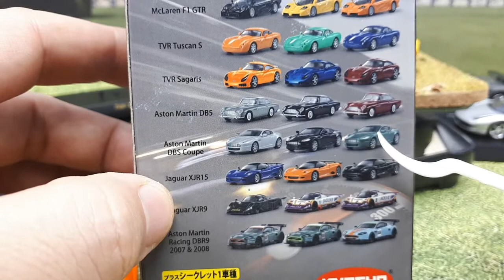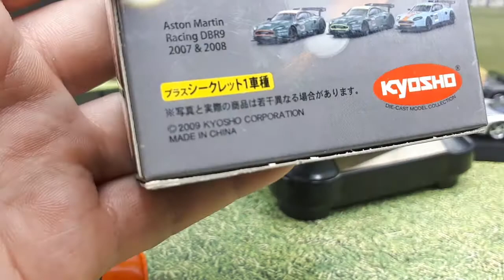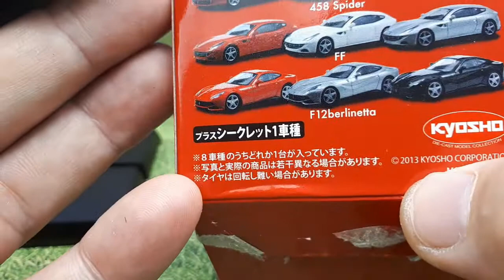1/64x9 Aston DBS, Ferrari 458, Lambo Miura Countach, Maserati Bora, Porsche 356, TVR Tuscan Kyosho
Not a bad batch of used models.